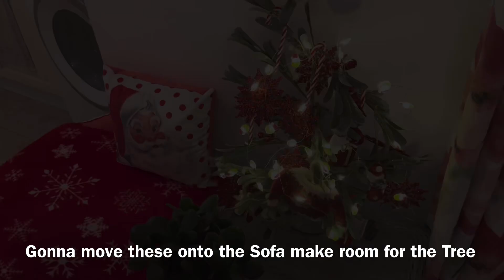PUTTING UP MY FAVE CHRISTMAS DECORATIONS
Vlogmas Day 2 .. putting up my fave Xmas dec’s

Hope you enjoyed watching me having a laugh as I’m putting up some of my fave Xmas dec’s ..

.. thanks for all your support guys and see you tomorrow xx